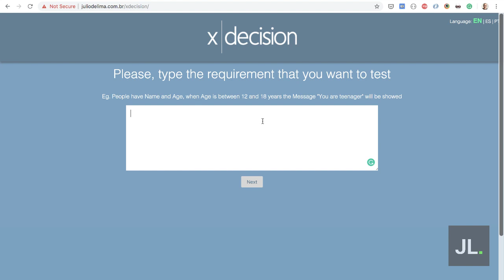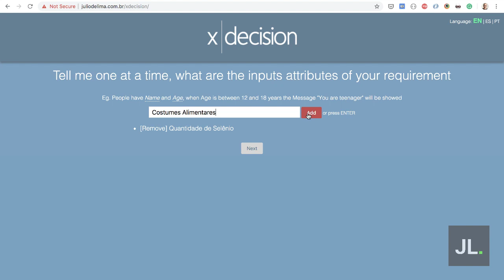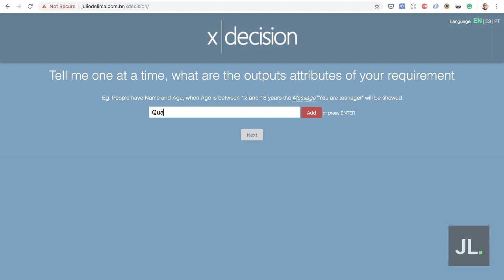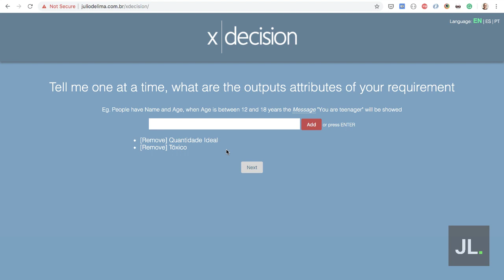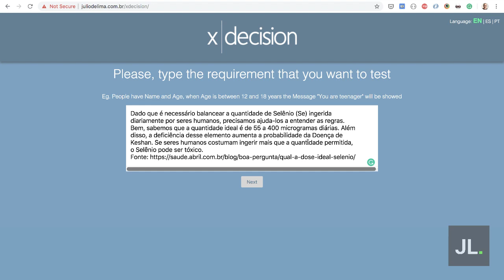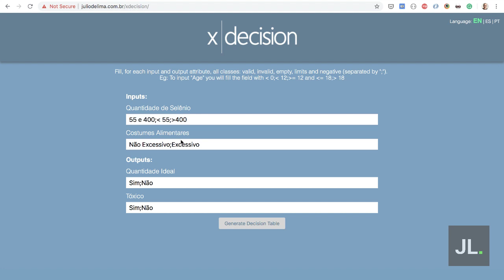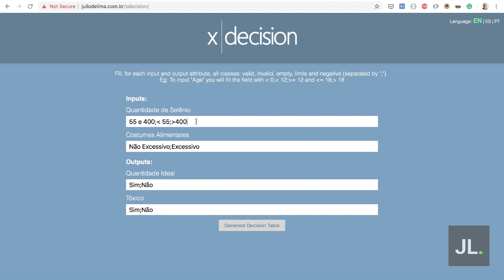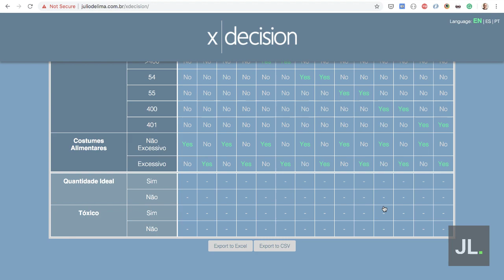Quintas na Prática: Criando Tabelas de Decisão com x|decision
Fala galera!

Nesse vídeo explico como criar tabelas de decisão com x|decision, uma ferramenta gratuita que mantenho em meu site. Usamos ela para projetar casos de teste com base em requisitos.

Espero que gostem, abração!

Quer aprofundar mais seus conhecimentos em testes de API? Faça sua pré-inscrição para a Master Class de Testes de API com Antonio Montanha e eu!

Abraços!